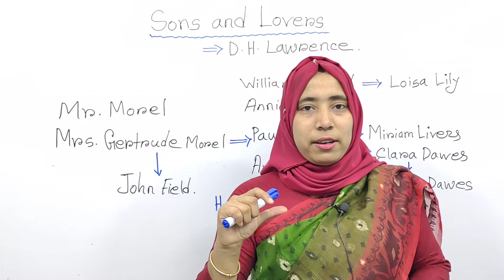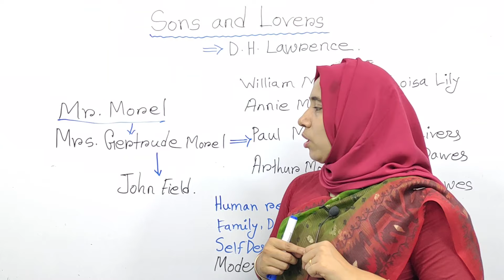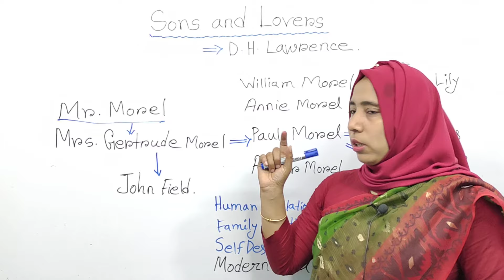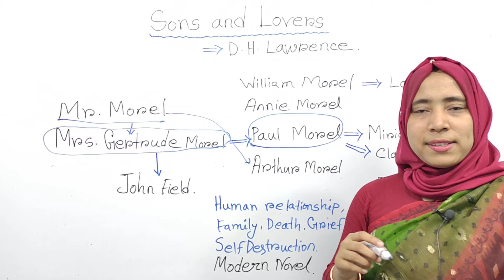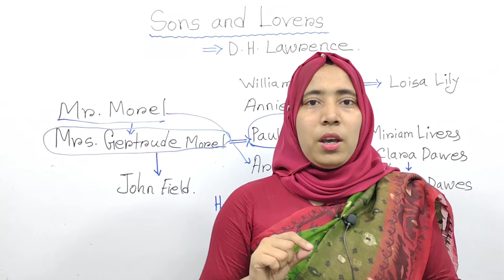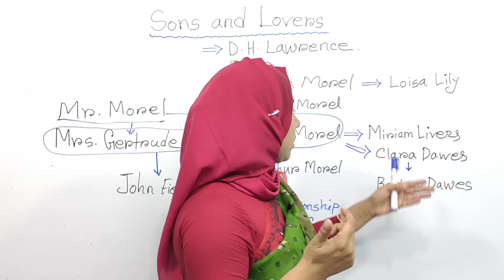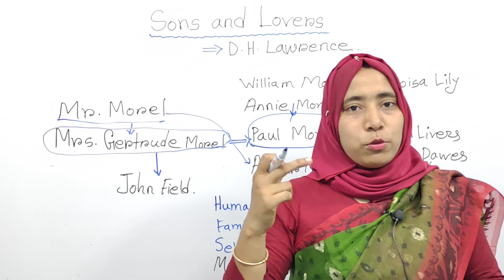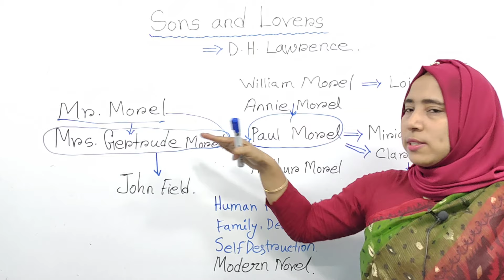Sons and Lovers by D.H. Lawrence | sons and lovers summary in bangla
This video is a summary of  Sons and Lovers by D. H. Lawrence.

On My Youtube Channel (English With Rafia Maam), you will find so many videos related to the summary & theme of English Literature, English Poetry, English Grammar and English Novels etc. Be Connected with me to learn about the English Literature Summary & English Grammar in Bangla.